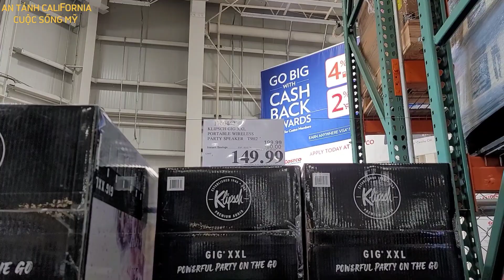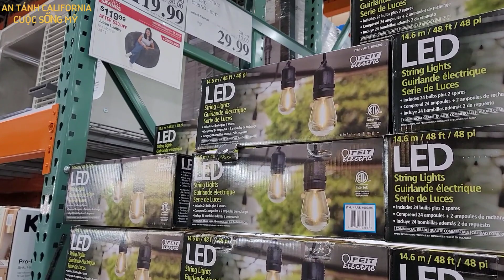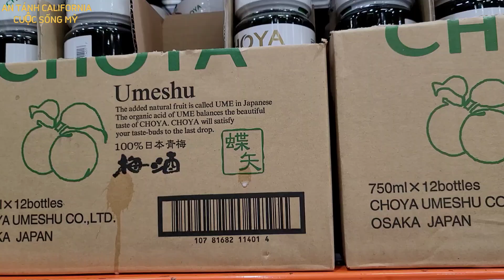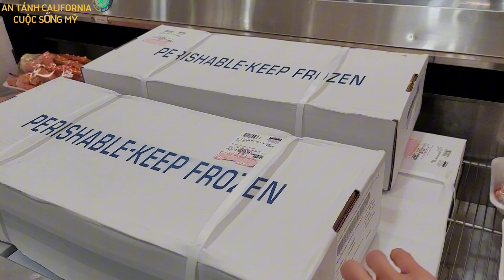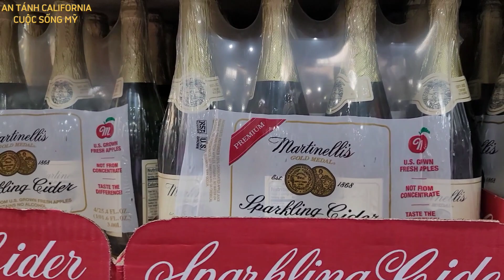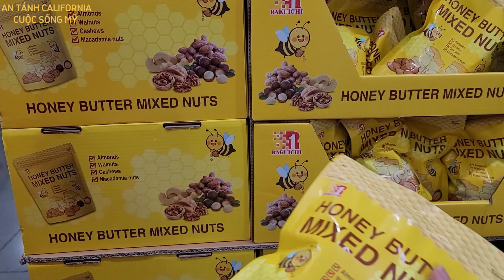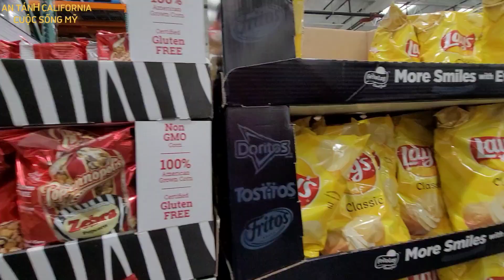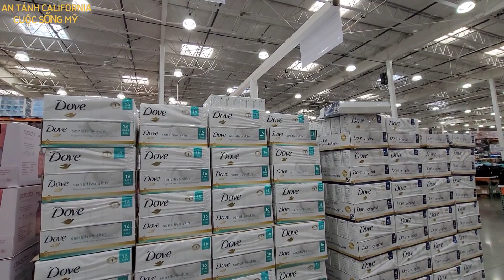COSTCO WHOLESALE THÁNG 12 CUA HOÀNG ĐẾ CHRISTMAS EVE THẬT ĐÔNG NGƯỜI BÀ CON ĐI MUA ĐỒ ĂN LỄ TẤP NẬP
Hôm nay Gia đình sang đi COSTCO WHOLESALE  thấy có nhiều đồ sale trong tháng 12 có rất nhiều loại rượu quý lạ giá lên tới gần 4000 usd Christmas Eve có nhiều cua HOÀNG ĐẾ tôm hùm bán tại costco mời cô chú anh chị em và các bạn cùng gia đình sang đi COSTCO WHOLESALE